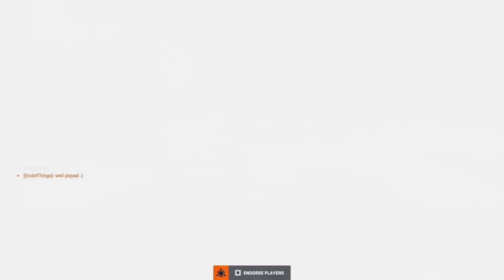I Win, I Always Win! - Overwatch 2